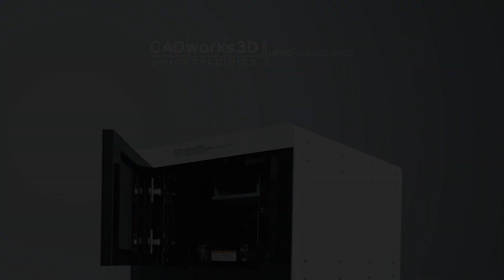3D Printing a Master Mold for PDMS Devices | CADworks3D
CADworks3D is dedicated to empowering microfluidic research with a complete 3D printing solution.

Take a closer look at this 3D printed master mold, made for the fabrication of PDMS devices.
The design of the master mold features serpentine channels, as well as other three-dimensional features including microwells and spheres. Though this microfluidic device was designed without a specific function in mind, it showcases the incredible customization and design freedom 3D printing opens up for device fabrication. Imagine the possibilities for your research!

3D Printer: ProFluidics 285D
3D Material: Master Mold for PDMS Devices Photopolymer Resin